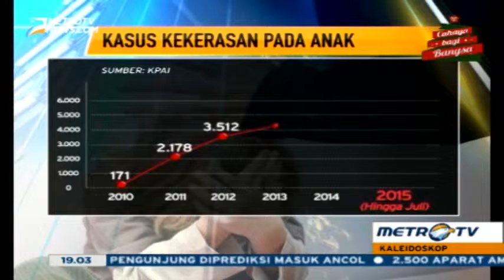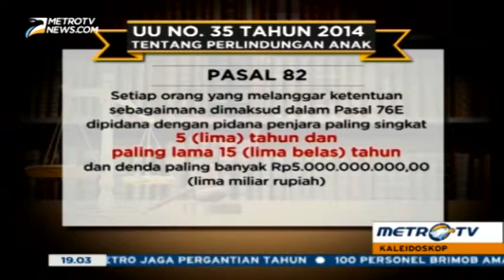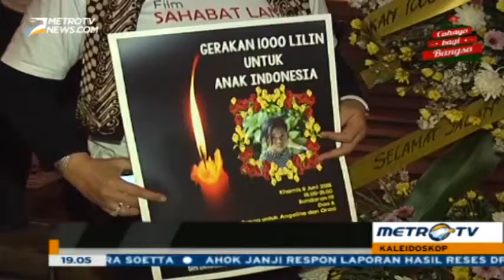Berita hari ini , Kaleidoskop Sosial Budaya 2015 1